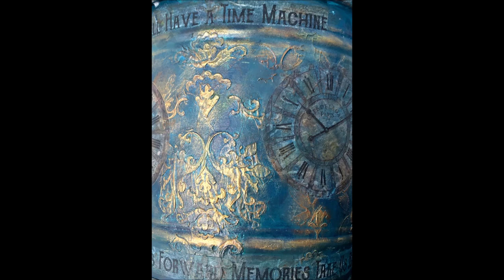Mixed Media Tutorial- Create a Memory or Dream Bucket using Art Journal/Mixed Media Techniques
Use a trio of mixed media techniques to create this vintage vibe Memory or Dream Bucket OR use the process to create something similar on canvas or art journal page.
CREATIVEKADY'S SENTIMENT PACKS FOR SALE - DIGITAL DOWNLOAD
TCW Modeling Paste
TCW242 Damask/Brocade
Sink Liner
Floral Sink Liner

KAREN'S BASIC ART JOURNALING SUPPLIES
Tim Holtz Glass Media Mat
Canson XL Mixed Media 9X12
Canson XL Mixed Media 7x10
Liquitex Basic Fluid Matte Medium
TCW Modeling Paste
Angle Brush Set
Sakura Glaze Black Gel Pen
Fineline Bottles
Woodless Charcoal Pencils
Generals Charcoal Pencil
Stabilo All Pencil Black